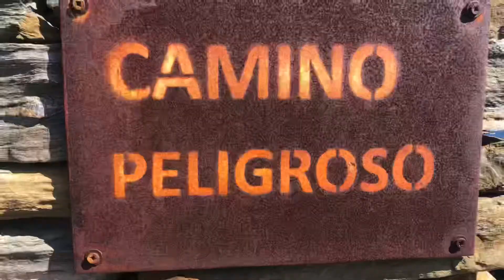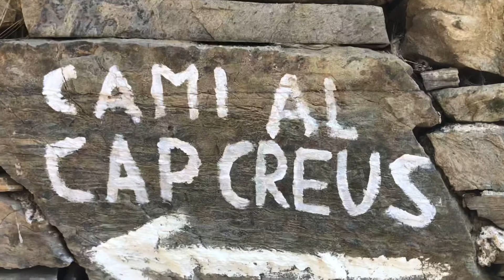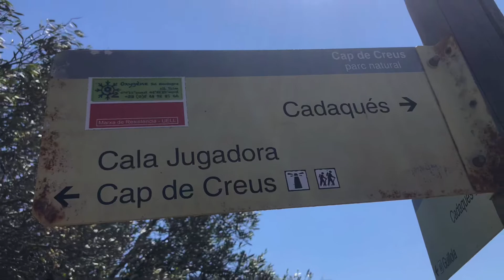CADAQUÉS - CAMI CAP DE CREUS - CADAQUÉS - 5/5/2022